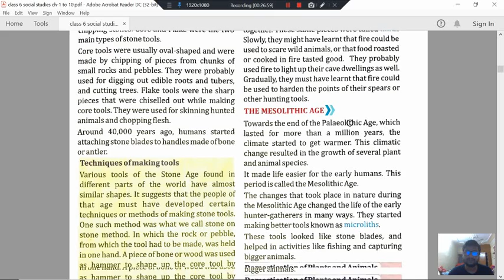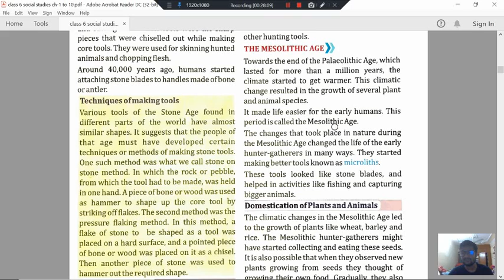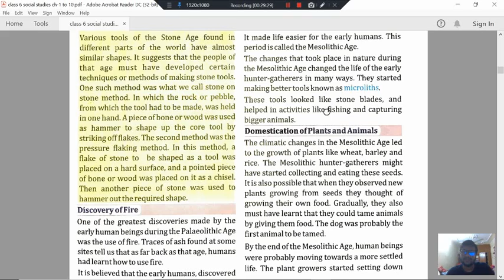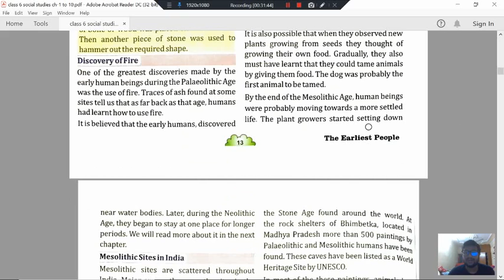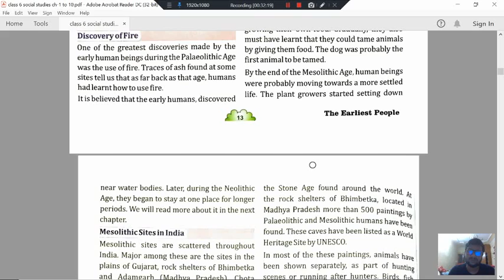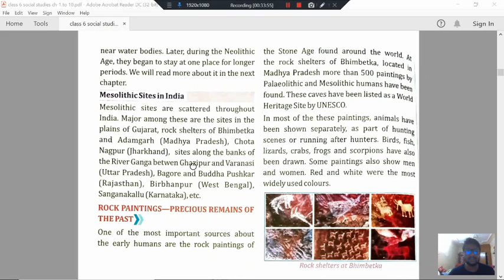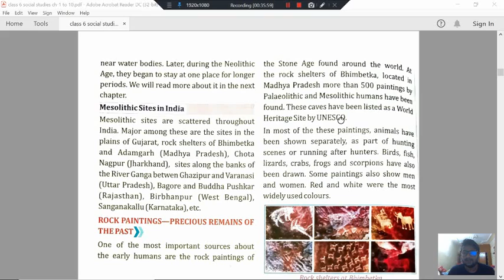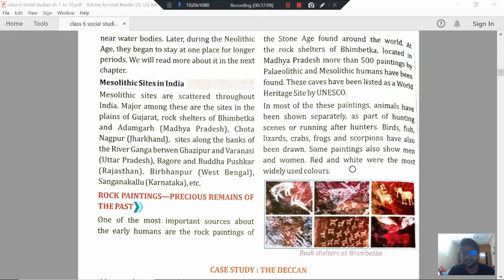CLASS 6TH SOCIAL STUDIES CH-2 [THE EARLIEST PEOPLE ] LEC-2.3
Class  -     6TH
Subject -   SOCIAL STUDIES
Topic  -     CH-2 [THE EARLIEST PEOPLE ]